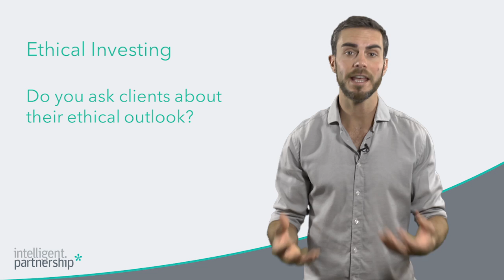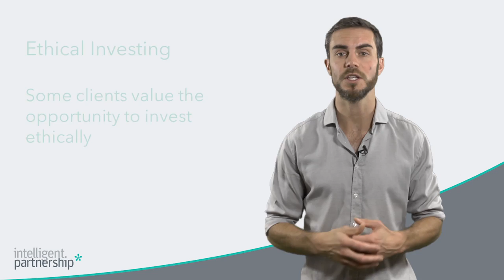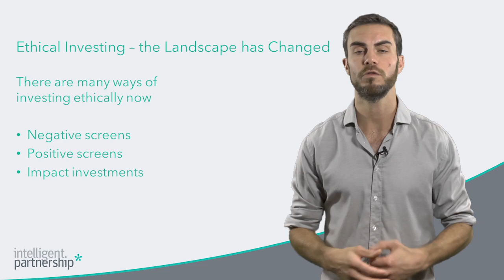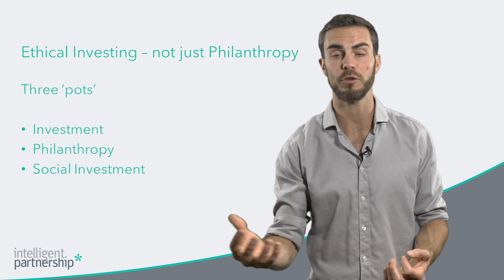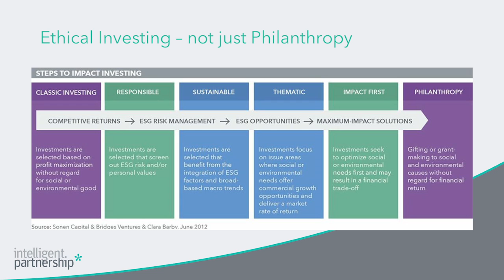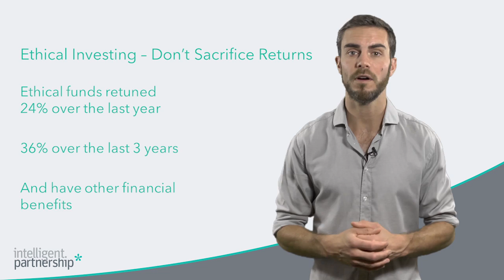The Concept of Ethical Investing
In this video, Intelligent Partnership's Daniel Kiernan covers the concept of ethical investing. How many advisers talk to their clients about their ethical considerations? Well probably not many, but this is a growing sector and one advisers definitely need to be aware of. Renewable energy and social impact investments can have a measurable environmental benefit and also provide strong returns to investors.

This video should provide you with an introduction and overview of ethical investing, as well as an understanding of the following:
- Growth in ethical, green, environmental and social impact investments
- Crowdfunding and peer-to-peer lending
- Advisers should take note of these sectors and concepts
- Important for advisers to be involved - protect clients from making mistakes
- Impact investing - financial return and measurable social benefit
- How philanthropy and investment can go together
- Ethical investment doesn't mean sacrificing returns

If you would like to learn more about ethical investing, or have clients who are interested in the sector, please contact Intelligent Partnership. We also have a number of articles, reports and accredited training courses that may be of interest to you.